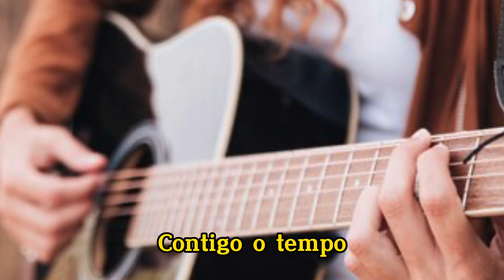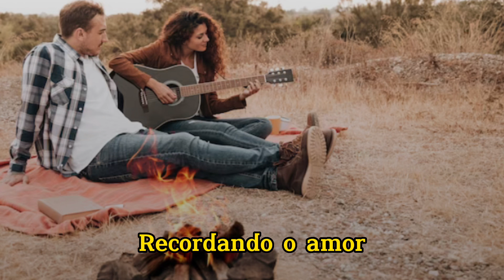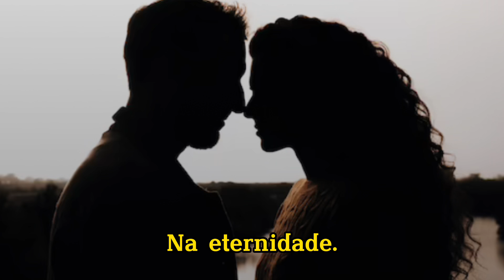Alfredo Assumpção - Canção do Amor Eterno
“Canção do Amor Eterno” é uma canção para os afortunados que conseguem viver um grande amor eterno, pra sempre. Difícil de encontrar nos dias atuais. Mas, possível para os que amam e vivem em cumplicidade a dois. Fico feliz em poder fazer essa musicalidade para minha mulher, cúmplice, dividindo amor e nos fazendo seguir em frente. Eu a amo demais e ela me ama demais. Obrigado, Deus, por tê-la colocada em minha vida. Obrigado. Nada mais me faria tão feliz. Que bom a ter ao meu lado. Minha alma gêmea como nas histórias de contos e fadas. Espero que cada um de vocês encontre sua alma gêmea. Bjs e abraços, Alfredo Assumpção.